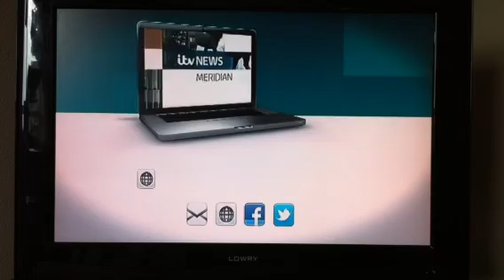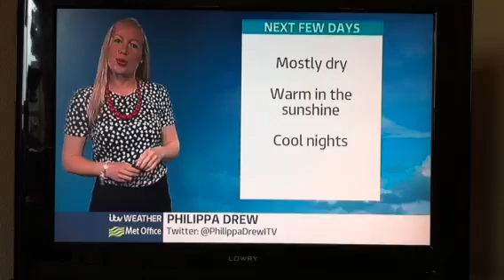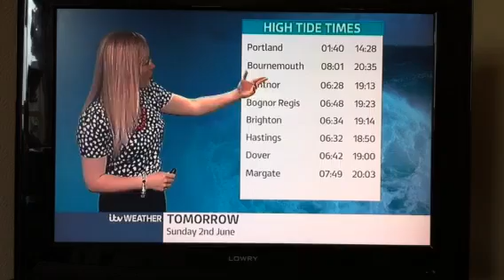Scouts paint Long Man of Wilmington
ITV Meridian News - 6pm 1st June 2013
Hailsham & Heathfield District Scouts